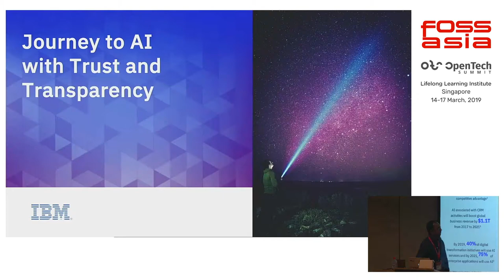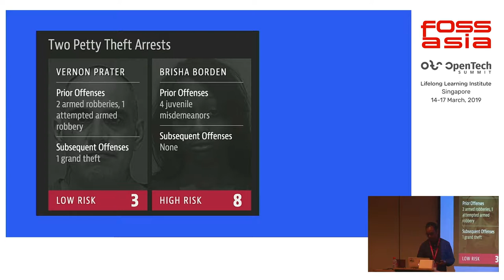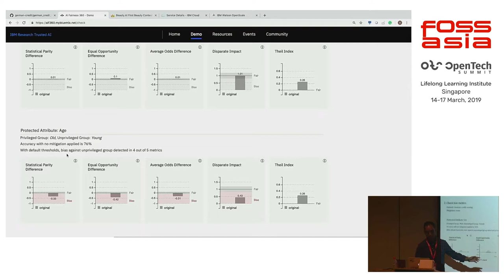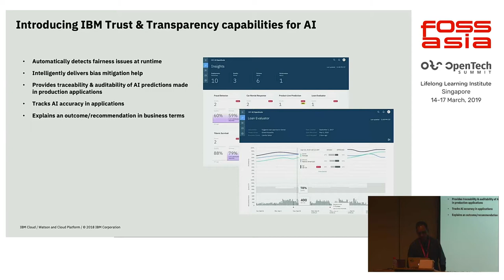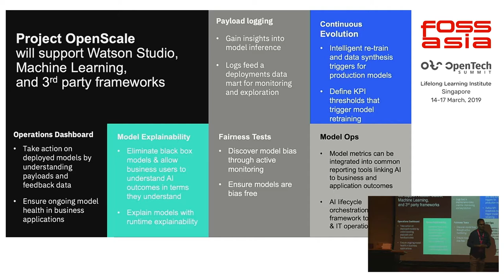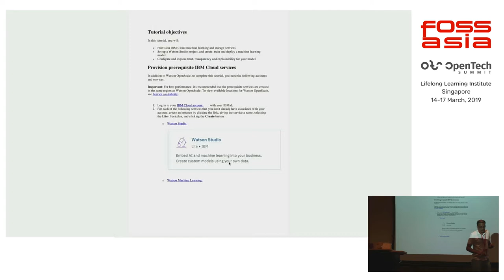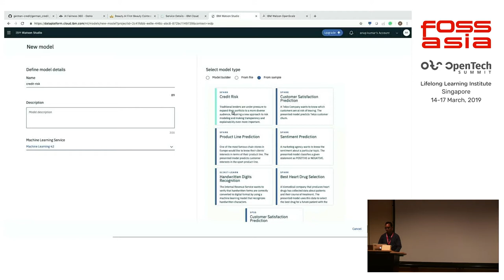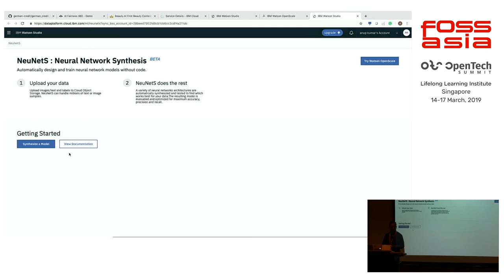Bringing Trust and Transparency in AI by Anup Kumar, Son Le Thanh, Anindyo Sarkar, Zhidong Wang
15 March 2019 11:05, Event Hall 2-1

In this workshop participants will learn how they can understand the data they have, apply this information to build and run optimal machine learning models, and then operationalizing AI to continuously understand, improve, and explain outcomes. In the hands on lab we will be using data science workbench to explore, model and deploy a machine learning model and then monitor the model for performance, accuracy, and fairness.

* Audience: Data Scientists, Application Developers, Domain Experts

Requirements

* Bring a laptop wit full access. The installation of software is required for this workshop.